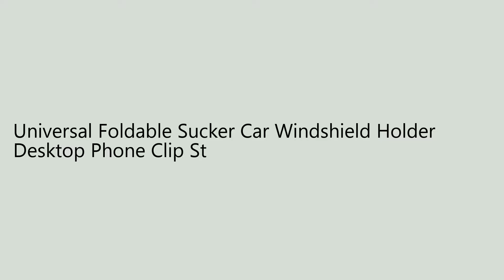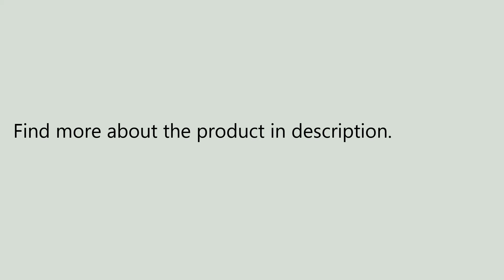Universal Foldable Sucker Car Windshield Holder Desktop Phone Clip Stand Mount for iPhone Samsung ..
Only US$7.99, buy best Universal Foldable Sucker Car Windshield Holder Desktop Phone Clip Stand Mount for iPhone Samsung sale online store at wholesale price.US/EU warehouse.